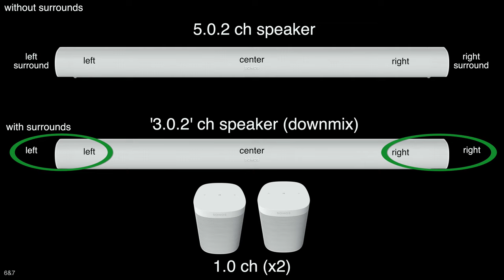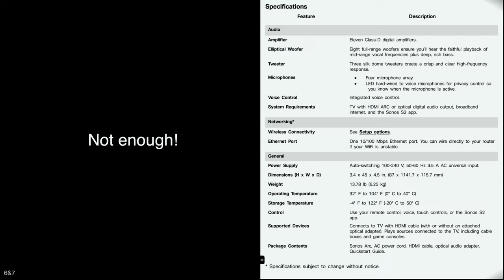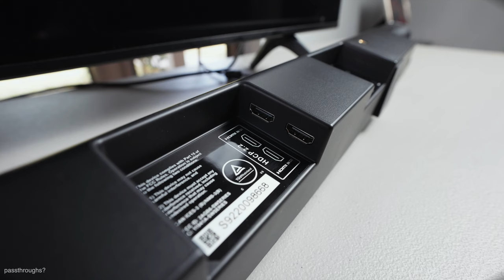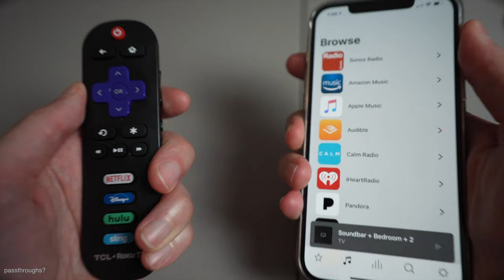Sonos Wishlist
I'm a Sonos enthusiasts I own tons of speakers ... I am telling you what I want Sonos to do so I can buy more of them.

Chapters
0:00 Intro
0:28 DTS
0:59 6&7
3:20 upward firing speakers on surrounds
4:11 'traditional' home theater
7:15 Chromecast
7:45 passthroughs
9:15 24bit from streaming service
9:42 360 speaker

(can't find the 41s on Amazon)

👉 Sony A7iii Mirrorless Camera
👉 Sony 50mm lens for filming
👉 Sony ZV-1 blogging camera (overhead view)
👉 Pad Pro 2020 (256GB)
👉 iPad Pro USBC Hub
👉 Magic Keyboard for iPad Pro
👉 Microphone (Sennheiser)
👉 Focusrite Scarlett 2i2
👉 SanDisk 2TB SSD
👉 SanDisk SDXC 512GB
👉 Sony Headphones
👉 Boom arm for mic
👉 Overhead Camera Mount
👉 Overhead and green screen backdrop stand

👉 Background TV (LG OLED)
👉 Led Lighting
👉 Ring Light
👉 Studio Lights
👉 LED Tree Purple
👉 LED Tree Blue
👉 Accent LED Lights
👉 Light Reflector
👉 Light Diffuser
👉 Small Lamp (alternative currently sold out)